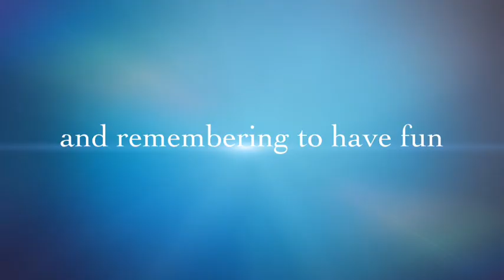Karlos PVS - For sale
3yr old bay gelding by Kaptain out of a Cooperit x Aachen mare.